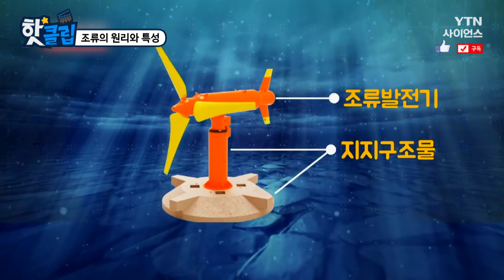[핫클립] 조류의 원리와 특성 / YTN 사이언스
해양 에너지 개발로 온실가스 감축을 추진하고 있는 가운데
조류·조력·파력 등 해양 에너지 개발이 중요한 시점인 현재,
조류는 어떻게 일어나는지 원리와 특성에 대해 알아본다.

조류의 원리와 특성 / YTN 사이언스